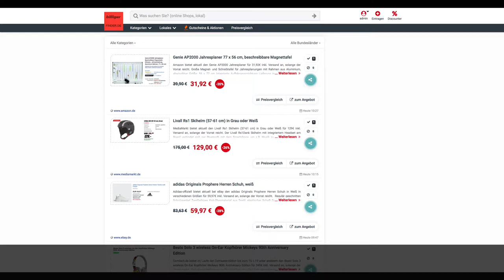Schnäppchen/Billiger des Tages 11.01.19 - Livall Rs1 Skihelm (57-61 cm)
Heute ist Schnäppchen/Billiger des Tages - Livall Rs1 Skihelm (57-61 cm).